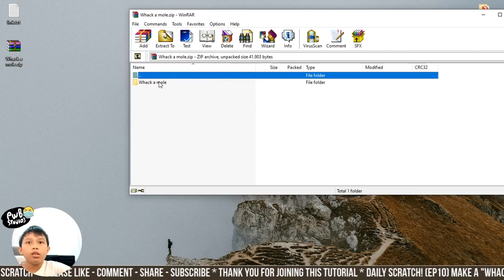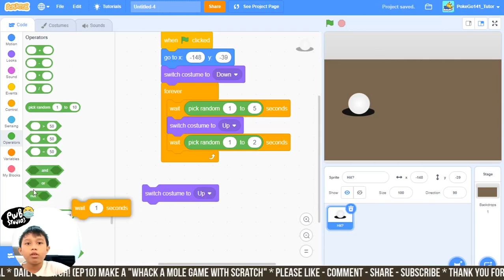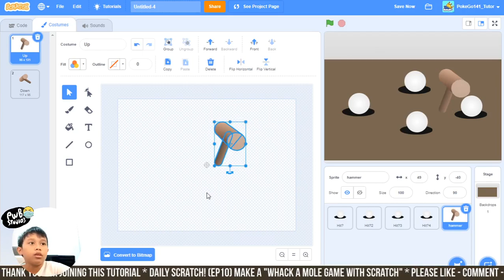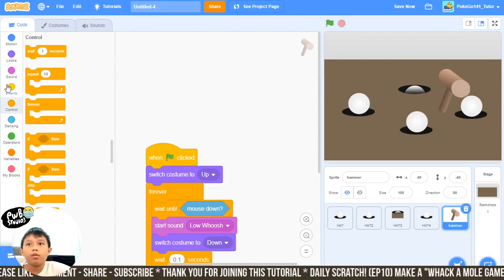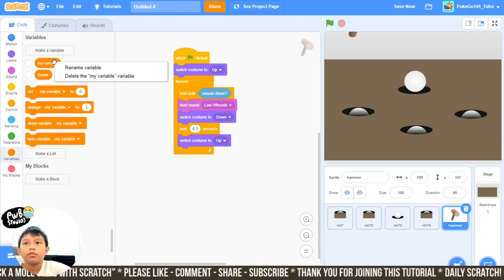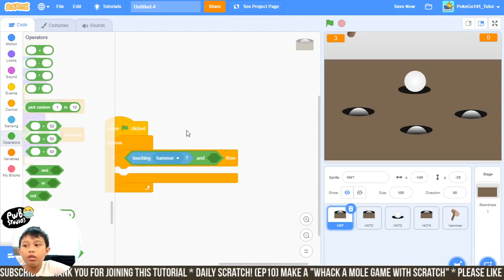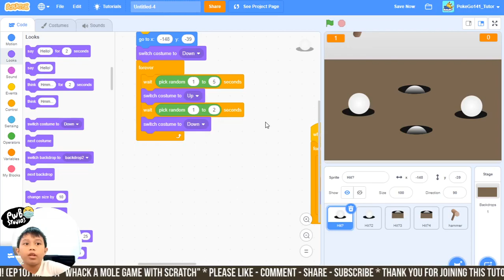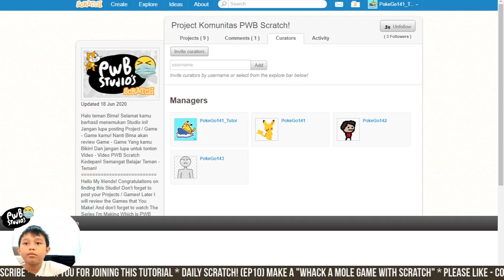(EP-10 PWB Scratch!) Whack a Mole Game with Scrath! | Scratch Game Tutorial Indonesia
Scratch Game ?
Halo teman Bima! Hari ini kita belajar bikin game kita sendiri!
Tutorial ini aku akan buat setiap hari, jangan lewatkan ya!
Main game itu seru banget! Tapi bikin game kamu sendiri Nagih loh Temen2